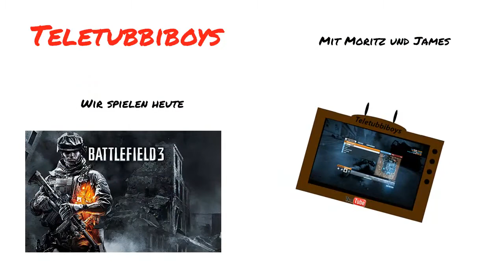[Wir spielen] Battlefield 3 - Eroberung #5 [GER]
James und Moritz wagen sich wieder in Epischen Schlachten, auf den Schlachtfeldern von Battlefield 3 zurück.